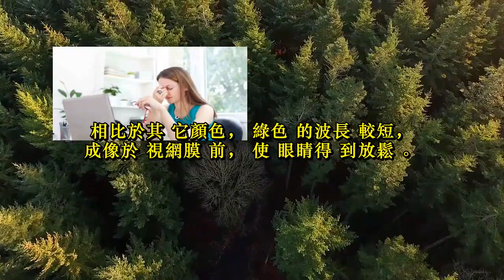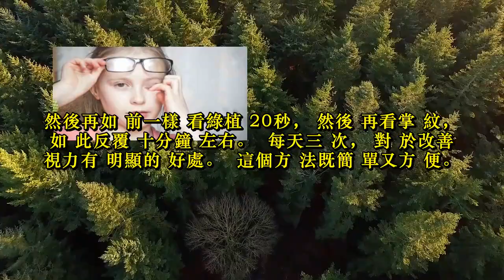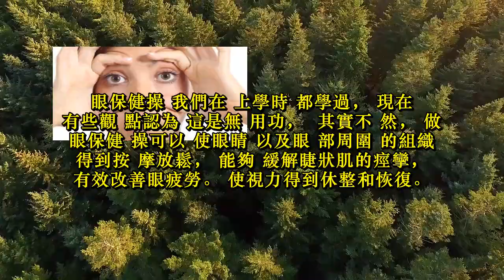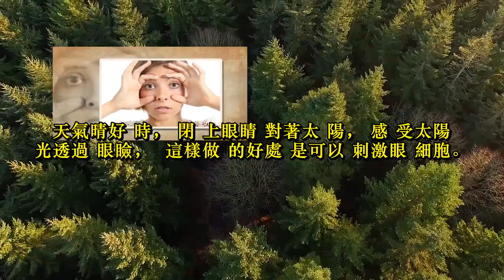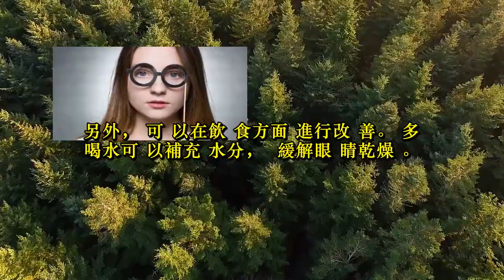快速恢復視力，7招幫你緩解眼睛疲勞，原來這麼簡單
眼睛是心靈的窗戶，沒有眼睛，世界一片漆黑。現在電子產品泛濫，我們成天面對電腦，手機的誘惑，那些爆炸性的新聞，手游，八卦，誘惑著人們一直看下去，捨不得離開一會兒，這對視力的傷害太大了。